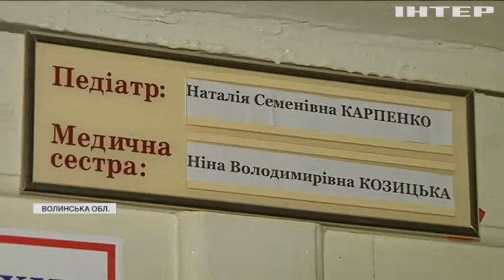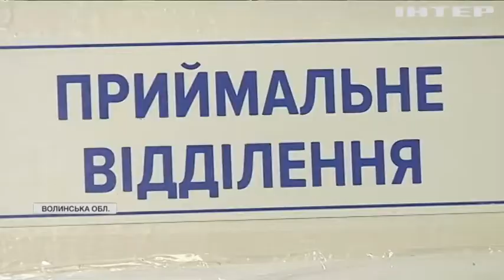Медичний скандал: на Волині лікарів звинуватили у смерті півторарічної дитини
Батьки серед ночі привезли малечу до лікарні у Стару Вижівку, за тридцять кілометрів, та допомоги так і не отримали